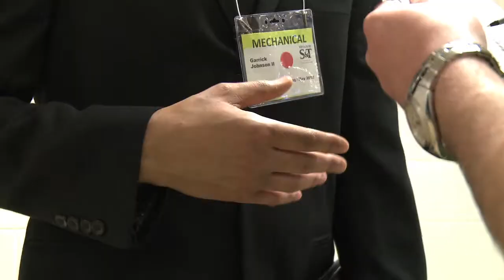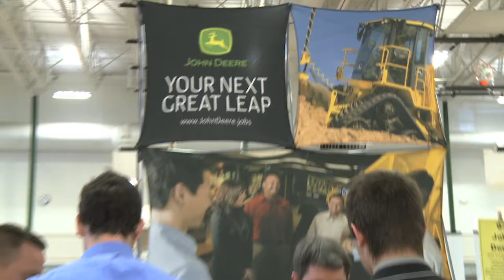Missouri S&T senior: From career fair to internship to a job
Senior Garrick Johnson II came away from S&T's Career Fair with an internship that became a job offer before he even graduated.